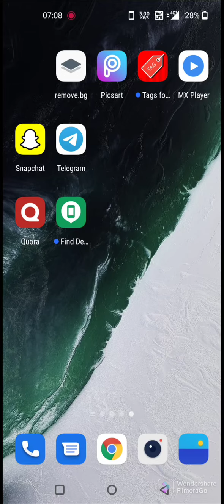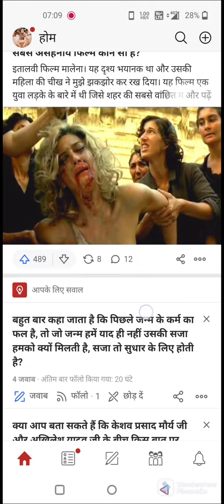how to earn money qureka app||quora apk se paise kaise kamaye#quora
how to earn money qureka app

Shivam saxena
from- utter pradesh(Bareilly), india.